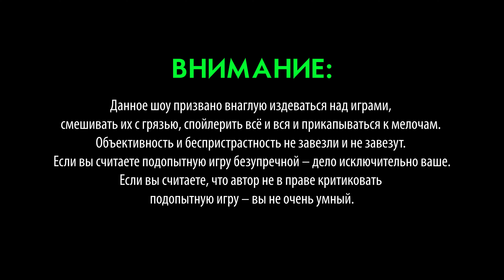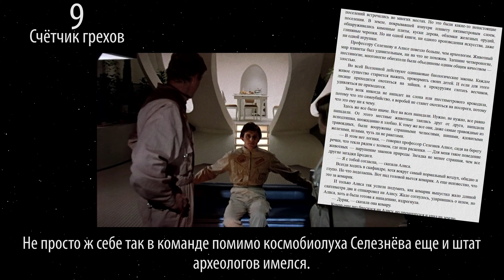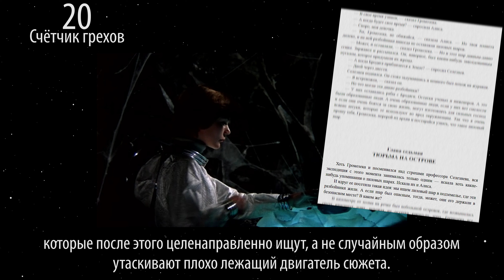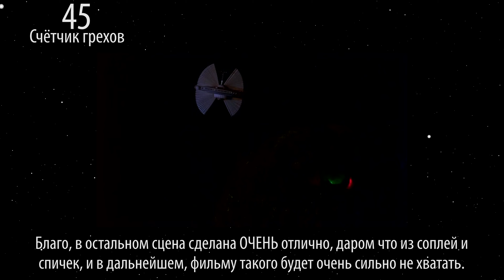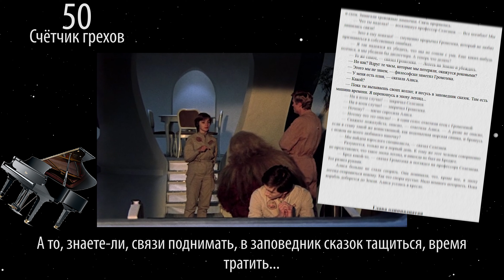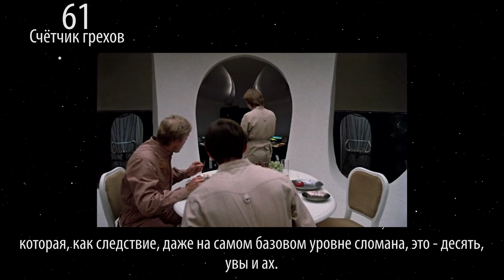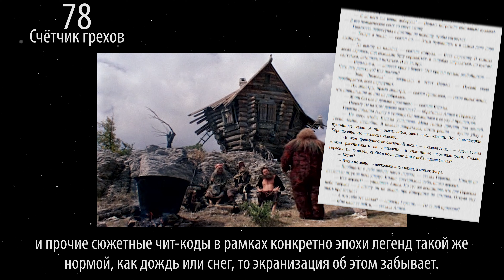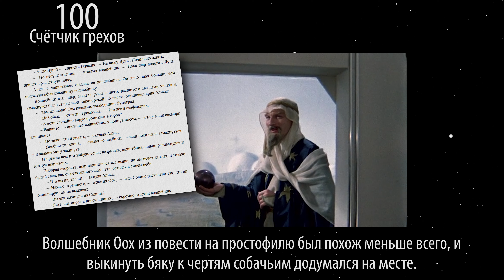[2020 SPECIAL] Моменты позора х/ф "Лиловый шар"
«Лиловый шар» сняли не то, чтобы и плохо, но не так хорошо, как можно было-бы, и даже близко не настолько хорошо, чтобы оправдать ожидания от продолжения «Гостьи из будущего», или хотя-бы дотянуться до литературного первоисточника.

CGSins, или же Computer Game Sins -  шоу, призванное издеваться над играми (и не только, но нечасто и неправда), смешивать их с грязью, спойлерить всё и вся и прикапываться к мелочам. Объективность и беспристрастность не завезли и не завезут. Если вы считаете подопытную игру дофига безупречной – дело ваше (и только ваше).